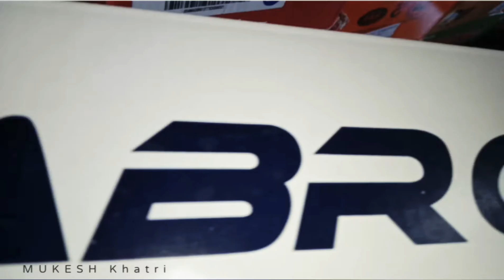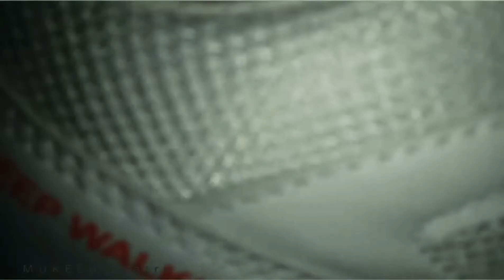ABROS NEW DESING MENS RUNNING 🏃 SHOES 👟 FULL DETAIL 2021 White Colour Me ।।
Note:-
ABROS best shoes
airtical name glide
colour White/orange
MRP 749/- off 20% total
size 7*10
🙏Jay hind
🙏Jay Bharat
🙏Jay kisan